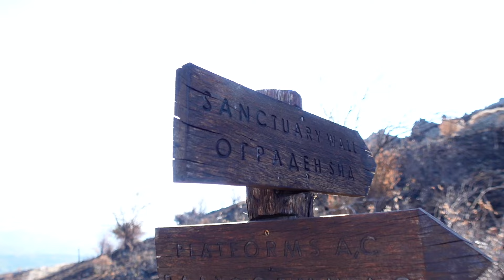МАКЕДОНИЯ? А ЧТО ТАМ? - Кокино, Каменный город Куклица и Зебрњак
Первый день большого путешествия по всей Македонии. Старт из города Куманово, на рассвете посещаем древний памятник со времен Балканской войны - Зебрњак, после едем на Татичев Камен около деревни Кокино. Позже проезжаем сгоревший лес и город Кратово. В конце приезжаем в каменный город Куклица (куклица город кукол).

00:00 Тизер
00:50 Монумент Зебрняк (Спомен-костурница Зебрњак)
02:05 Деревня Кокино Татичев Камен - древняя природная обсерватория
03:17 Выгоревший лес - пожары в Македонии
04:21 Город Кратово - Македония
04:50 Каменный город Куклица (долина кукол)
05:55 Авария и крушение дрона

ЧТО ПОСМОТРЕТЬ В МАКЕДОНИИ?

Примерный тайминг:
20 минут - От Города Куманово до памятника Зебрняк
40-50 минут - От памятника Зебрняк до обсерватории Кокино
1 час - От обсерватории Кокино до города Кратово
20 минут - От города Кратово до каменного города Куклица

Такая поездка выйдет примерно на пол дня если выезжать рано утром. Очень насыщенно и интересно. Кокино поразило больше всех, удивительное место. Кстати, бонусом то, что на всех локациях кроме Куклицы - туристов не было ни одного!